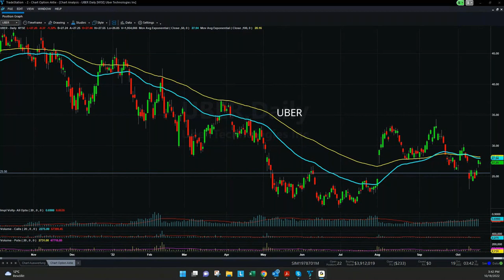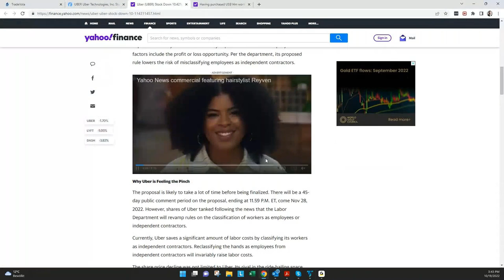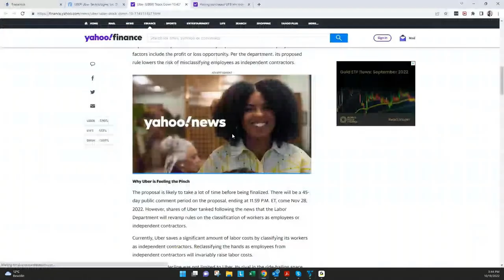Why Uber stock will keep going up!